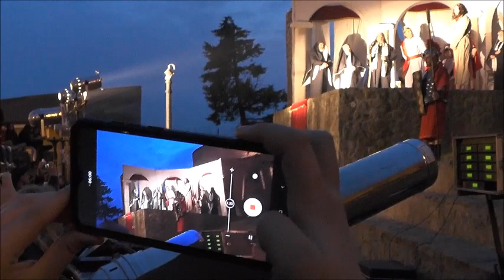PASSIONE VIVENTE 2023 A STRONGOLI KR BY Tonino Parisi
Un successo incredibile , sia in termini di pubblico che diu bravura e professionalità , da parte di figuranti e tecnici , che con coraggio e dedizione hanno dato vita ad un evento , che sta diventando un punto fermo delle manifestazioni religiose in tutta la prov. di Crotone ed oltre..
Bravi tutti, in particolar modo alla sinergia tra amministrazione comunale e le varie organizzazioni religiose e laiche del territorio..
Grazie agli organizzatori , per aver richiesto i miei servigi da youtuber , dimostrando affetto e stima, che ovviamente e' reciproca.. Alla prox..;-)